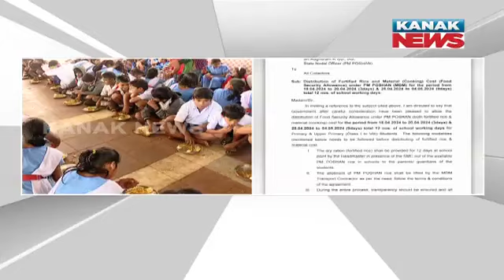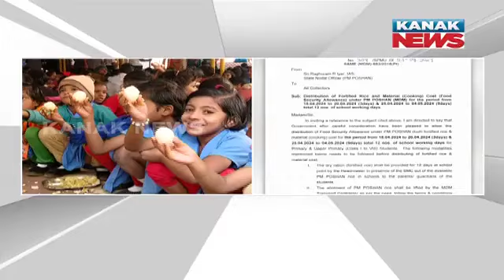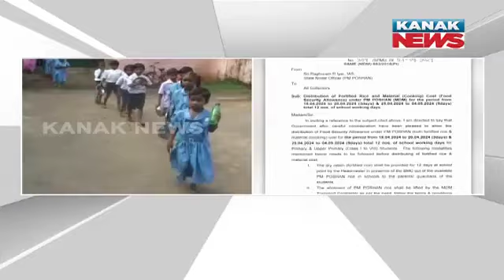Mid-Day Meals To Be Provided To Students Amid Early Summer Vacation In Schools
Schools close early for summer, efforts are underway to ensure that students still receive essential nutrition